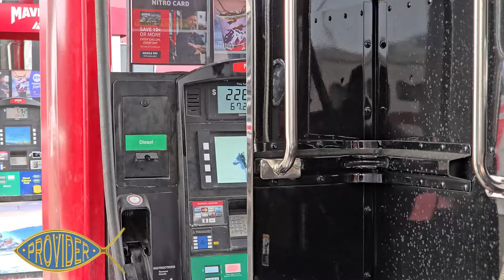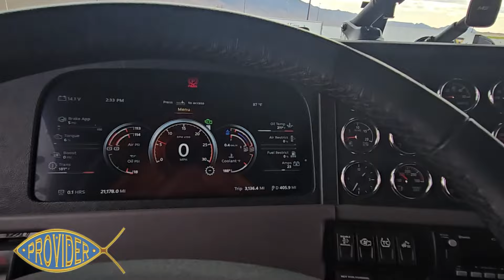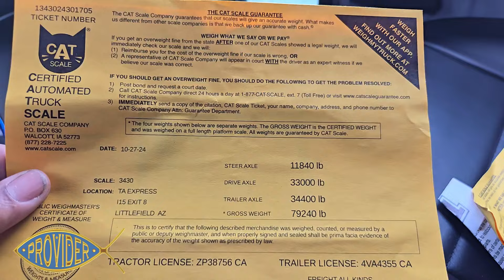Trucking a Super Heavy Load to Salt Lake City +CAT Scale Saves Me from Big Fines in Arizona!